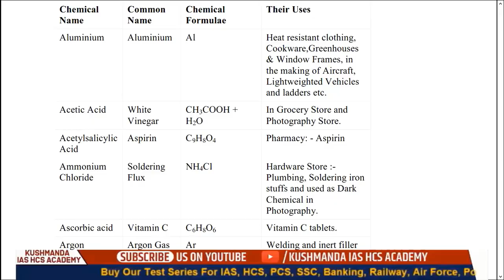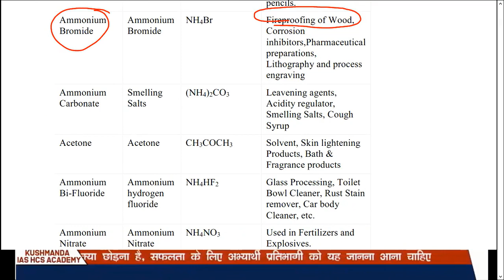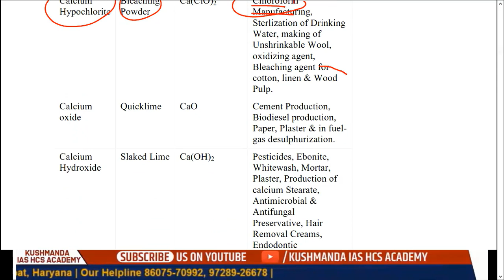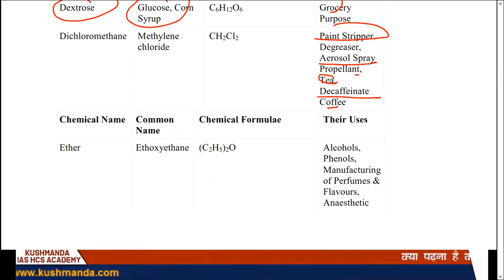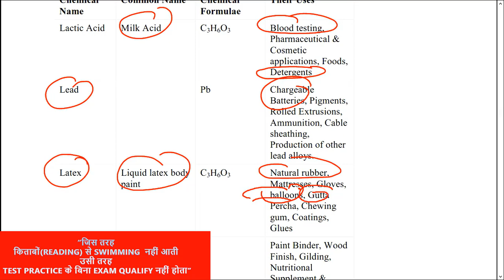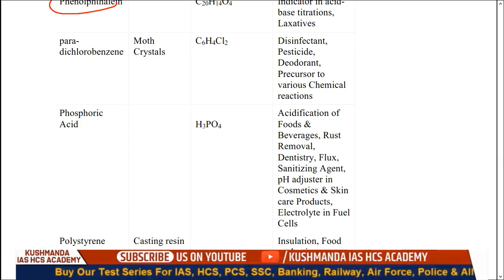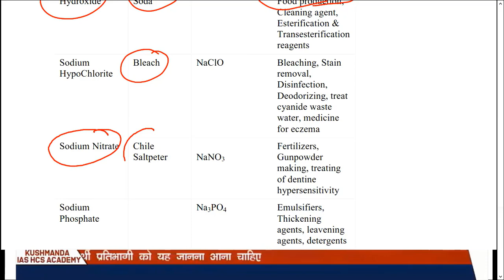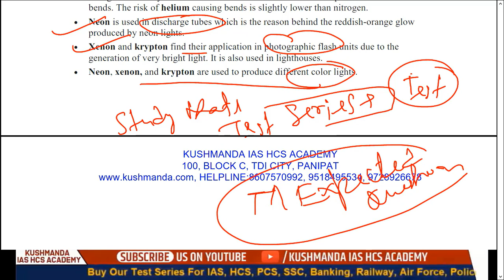hcs exam | science | chemical & their uses